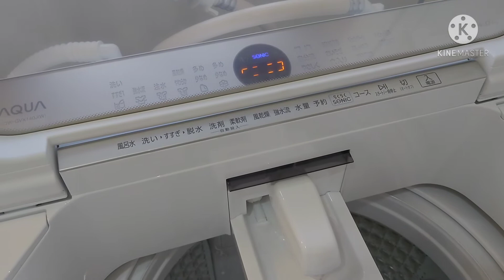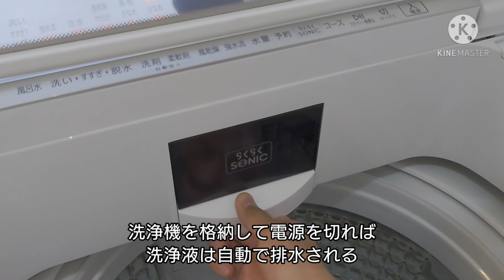AQUA らくらくSONIC 超音波洗浄機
1:06 『ソナー』と表記していますが、公式には『ホーン』というそうです。失礼しました。他にも公式と表現が異なりますが、大目に見てください。

全自動洗濯機
AQW-GVX140J
洗濯・脱水容量：14.0 Kg
購入店:ヤマダ電機
購入価格:約13万円(AQUAは希望小売価格を定めていません)